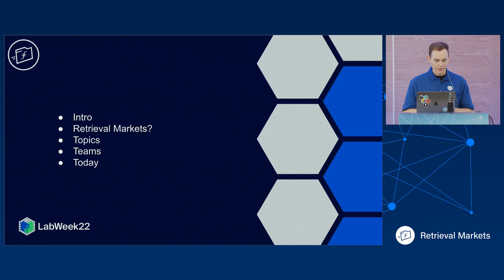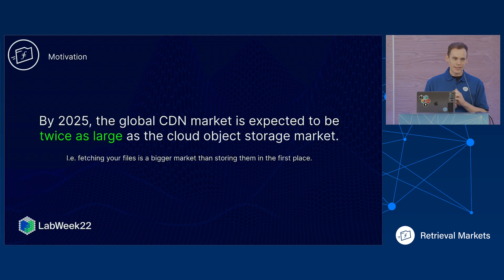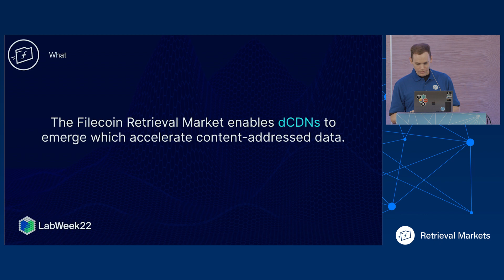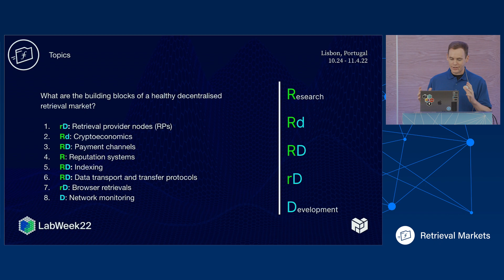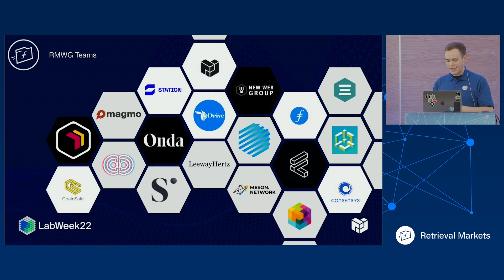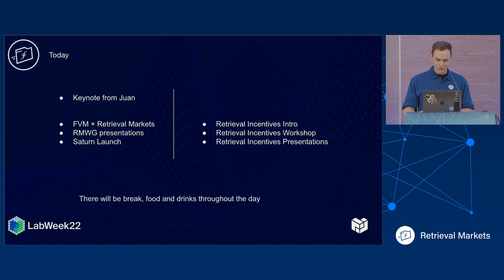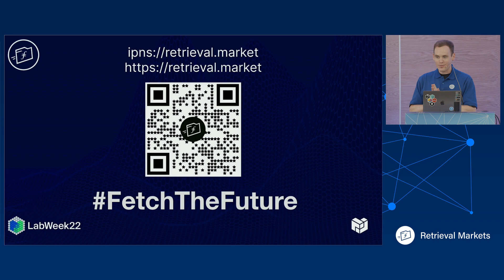Introduction to Retrieval Markets Summit, Patrick Woodhead